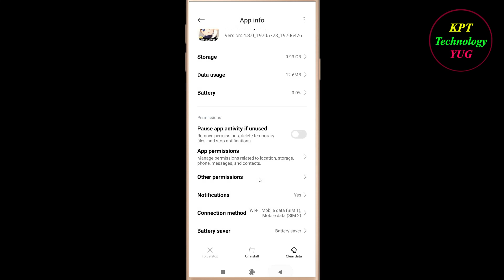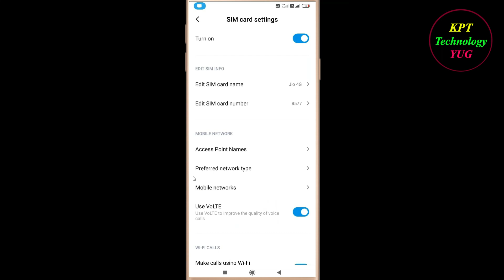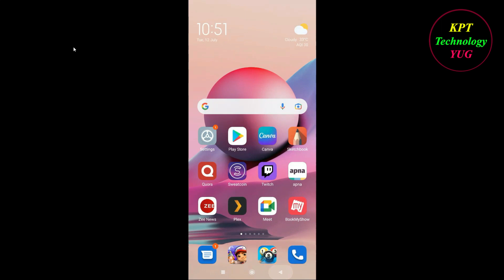How to Fix Genshin Impact App Network Connection Problem in Android & Ios |Internet Connection Error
In this video, i will show you how to fix / Solve Genshin Impact App Network & Internet Connection Error in Android & Ios Mobile - Genshin Impact App Internet Connection Error. If you are facing same problem in your android mobile then it will help you to get rid of this problem . Just follow the easy steps and tricks to solve this problem .